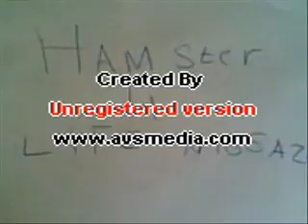DJ Casper - Hamster Slide Pt.1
Hamster 4 Life Productions Present The Hamster That Does The casper Slide